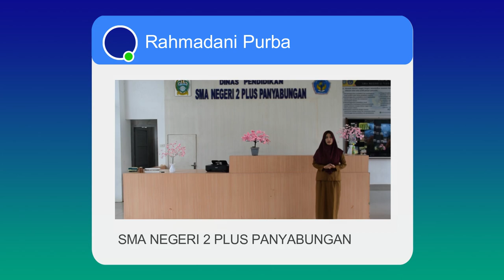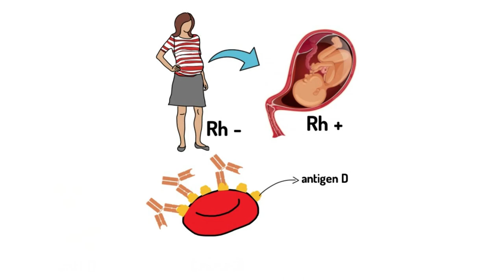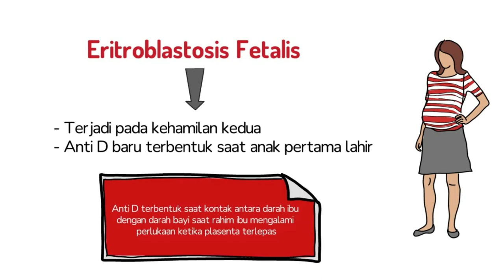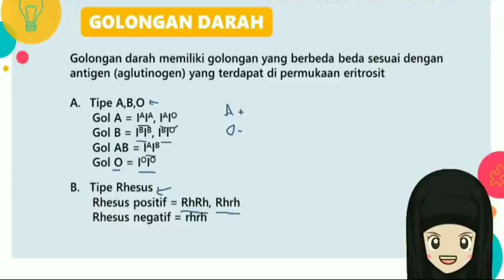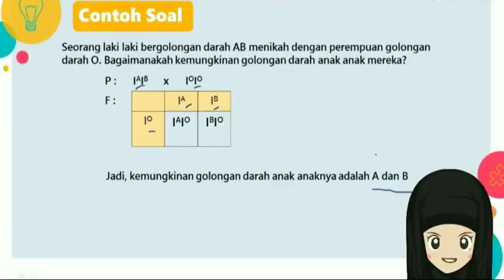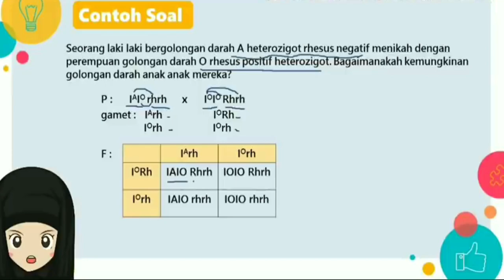Golongan Darah - Rahmadani Purba